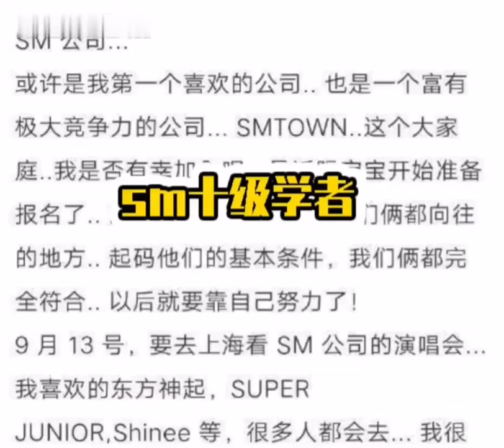乒乓球运动员、SM家族十级学者、机场地勤、组过男团，任嘉伦真的是励志打工人了！